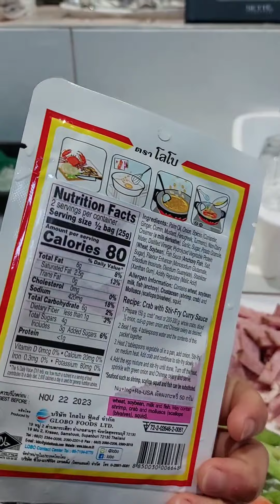Stir-Fry Curry Rice (Ham, Shrimp & Mixed Vegetables)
Let's have dinner! ❤️😋🙏